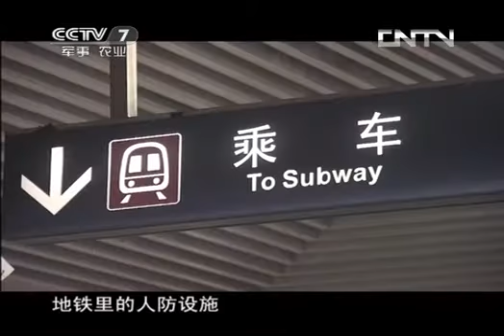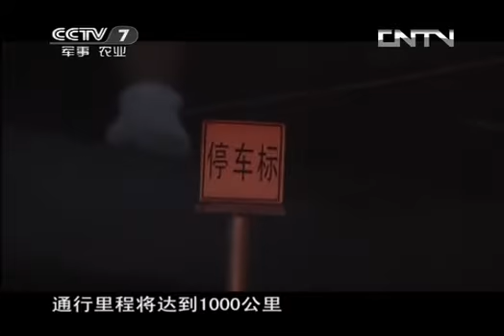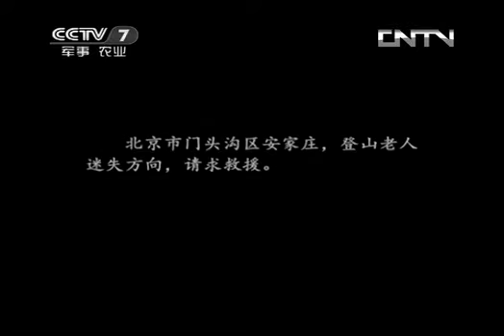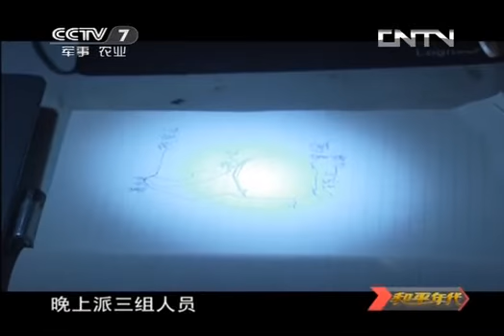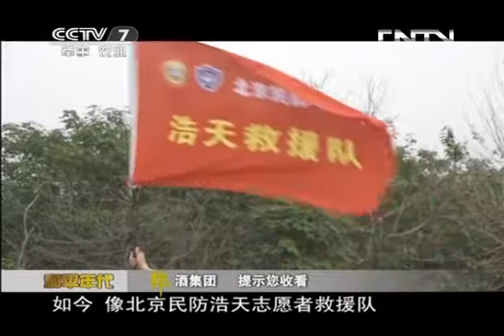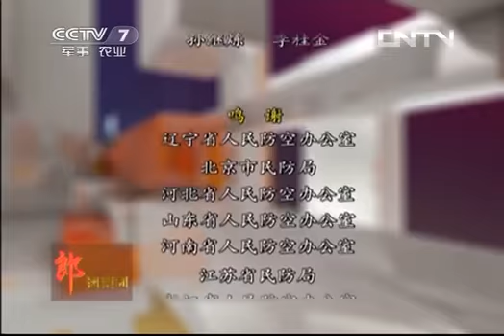和平年代 《和平年代》 20130919 我身边的人防④隐形的盾牌